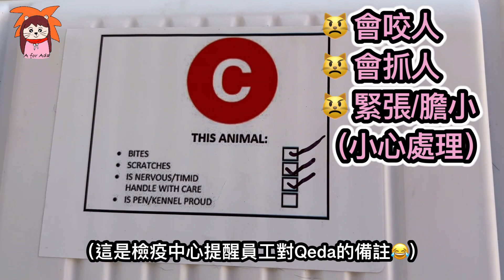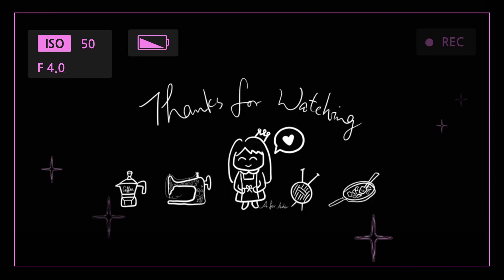｛澳洲移民生活｝ 貓貓在澳洲完成十日隔離｜ 我們終於見面了｜寵物移民📍墨爾本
因為移民到澳洲的關係，QQ要自己坐飛機及在澳洲檢疫中心隔離十日😭作為貓奴當然又擔心又掛心⋯⋯

十日終於過去了，我們來到檢疫中心接Q了🥳她瘦了嗎？ 生氣嗎？ 我們終於見面了🥰

🐷記錄生活的Vlog